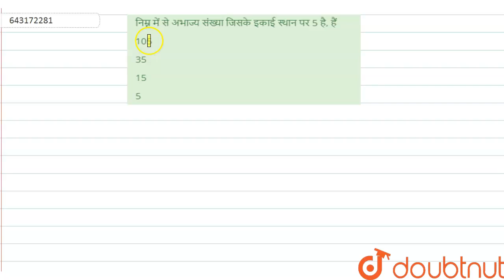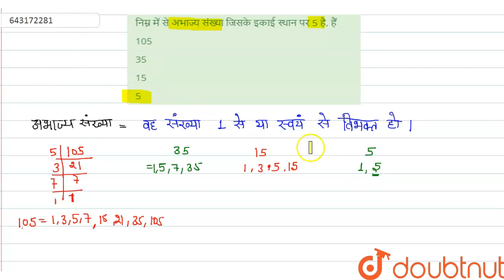निम्न में से अभाज्य संख्या जिसके इकाई स्थान पर 5है, हैं | 12 | संख्या पद्धति | MATHS | ARIHANT...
निम्न में से अभाज्य संख्या जिसके इकाई स्थान पर 5है, हैं
Class: 12
Subject: MATHS
Chapter: संख्या पद्धति
Board:Polytechnic

👉 Have Any Query? Ask Us.